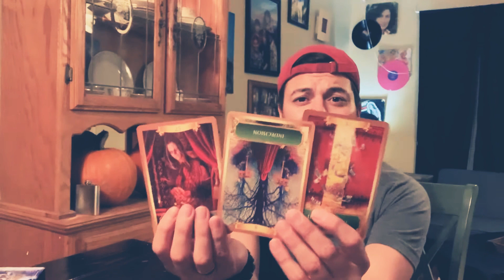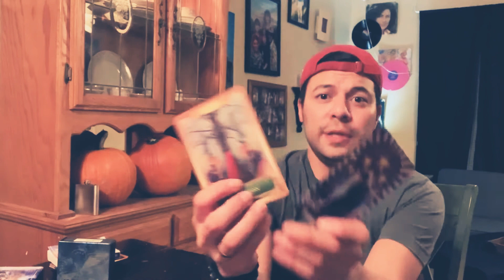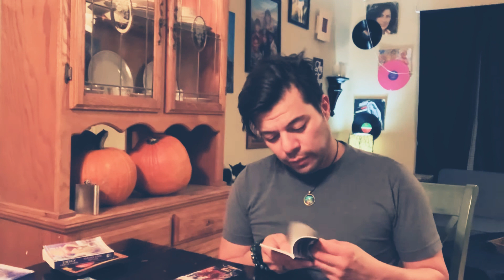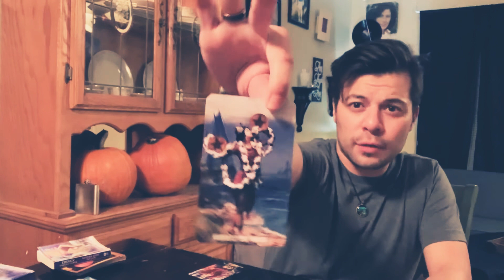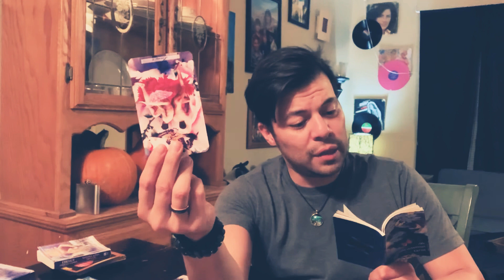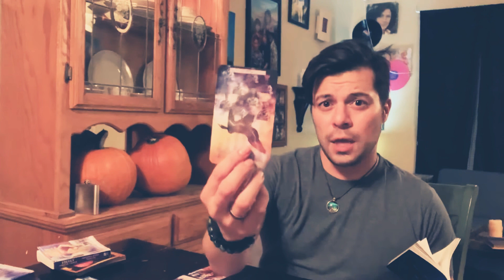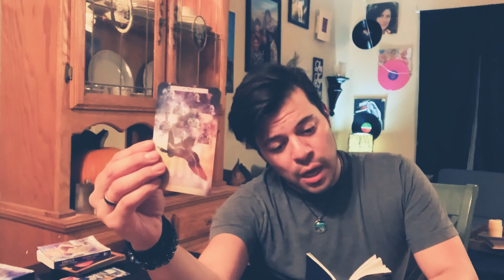Cancer ♋️ November 2020 “call me sponge bob, stackin crabbie patties!”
No more indecisiveness! Oick a path and steer hard red lobestees!!